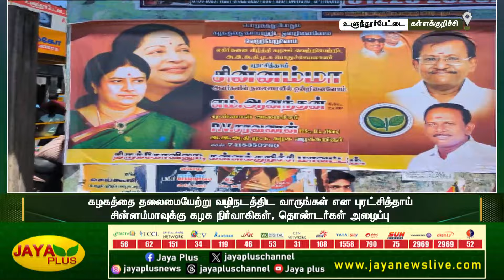சின்னம்மா தலைமையில் ஒன்றிணைவோம் என அழைப்பு விடுத்து உளுந்தூர்பேட்டையில் ஒட்டப்பட்டுள்ள சுவரொட்டிகள்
சின்னம்மா தலைமையில் ஒன்றிணைவோம் என அழைப்பு விடுத்து உளுந்தூர்பேட்டையில் ஒட்டப்பட்டுள்ள சுவரொட்டிகள் | Chinnamma | AIADMK | Jaya Plus